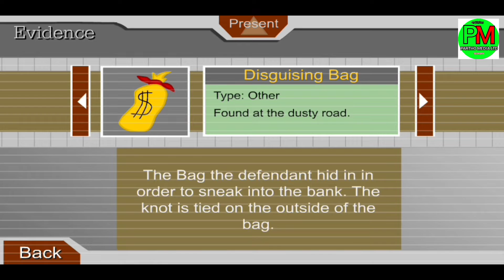ESCAPEING THE PRISON | BANGLA FUNNY GAME | • PARTHO MEDIA LTD GAMEING TIPS.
ESCAPEING THE PRISON BANGLA FUNNY GAME. PARTHO MEDIA LTD GAMEING TIPS PRO...

How to download Free GTA v Android

GAME IS VERY VERY FUNNY GAME IT'S GAME ANDROID PLAY FUNNY ROBBERY .NRG . FILE. DRILL . TELEPORTS .. END TO MY YOUTUBE CHANNEL.
GAME PLAY STORE SAERCH ONLY TO DOWNLOAD GAME AND ENJOY PLAY.

[][] BANGLA FUNNY GAME PLAY..